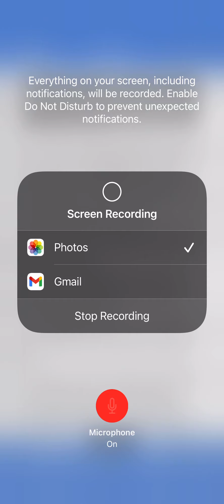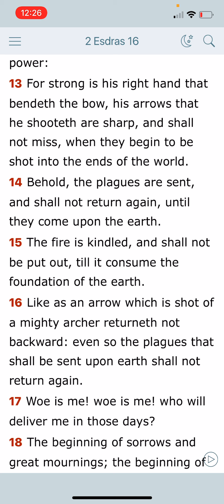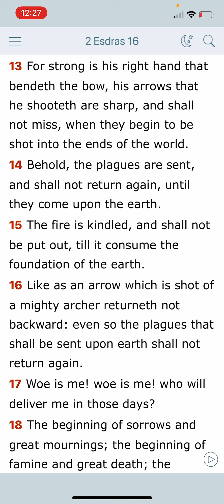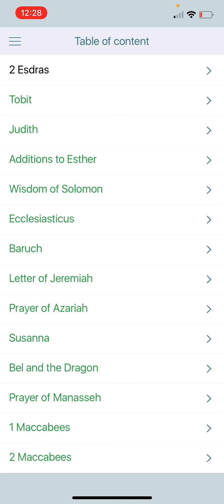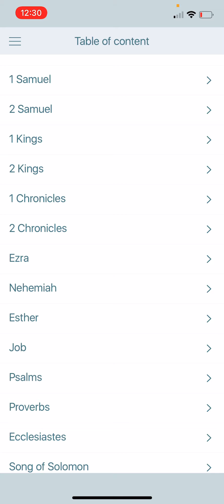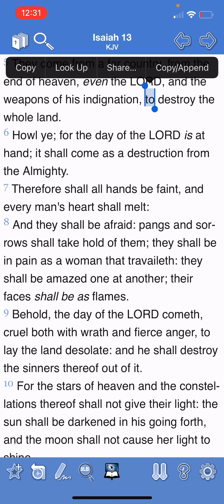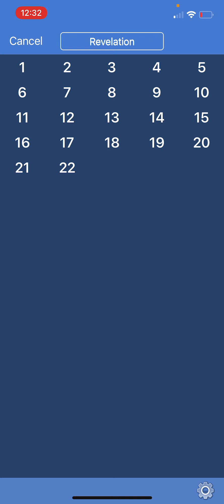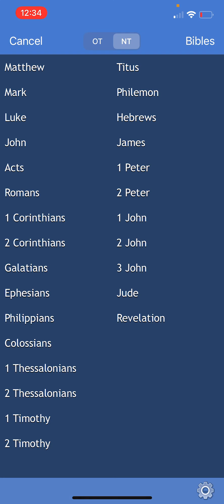His arrows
GMSNORTHCAROLINA gmsnorthcarolina24ba